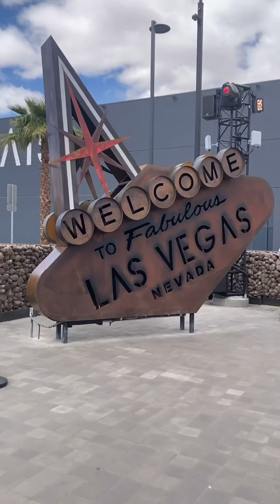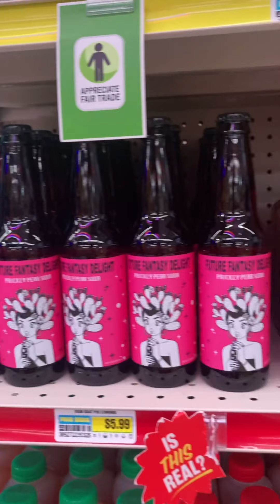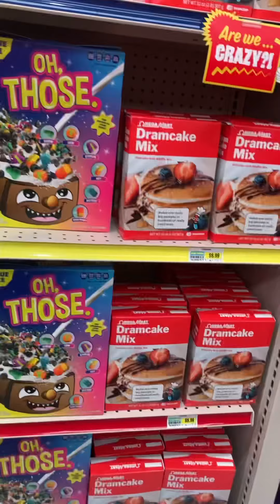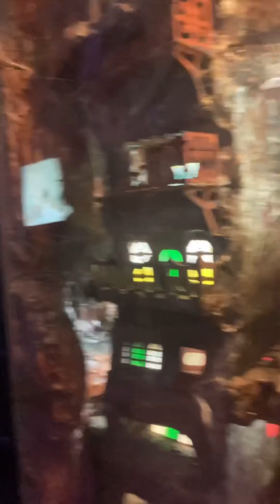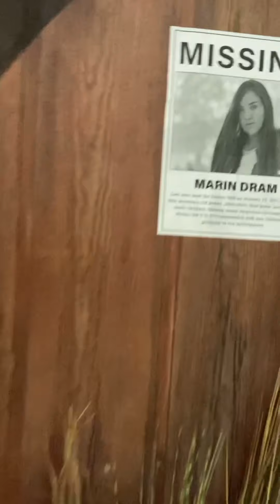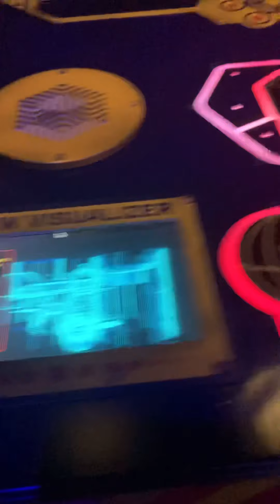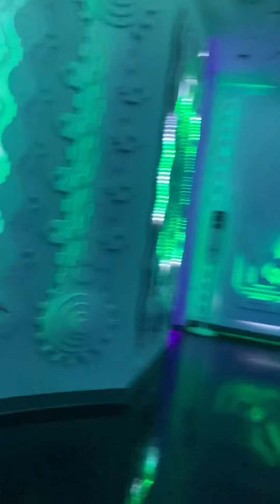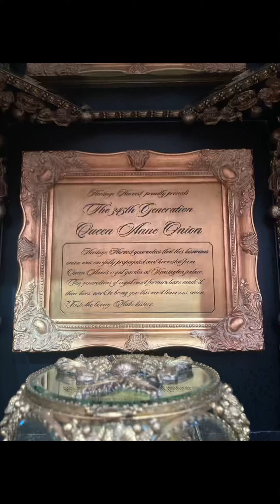Meow Wolf museum